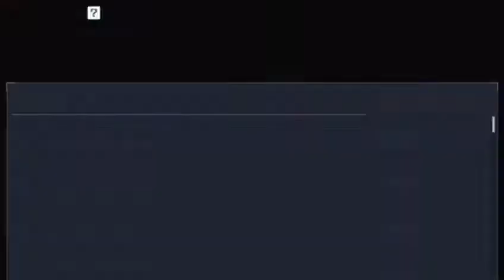Call of duty mobile | provo la nuova arma M4LMG oro nero a 20,000 crediti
Ditemi nei commenti se vorreste vedere altri video del genere